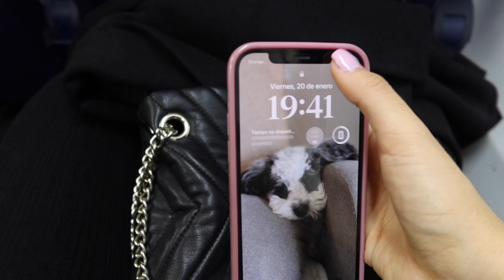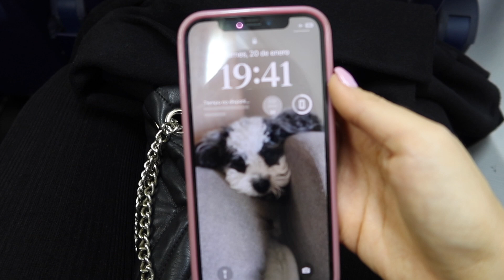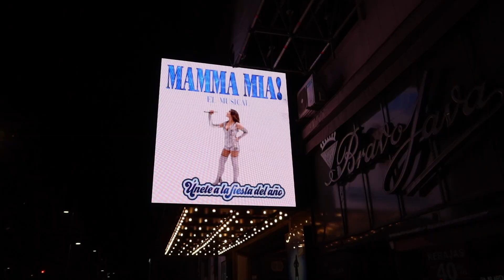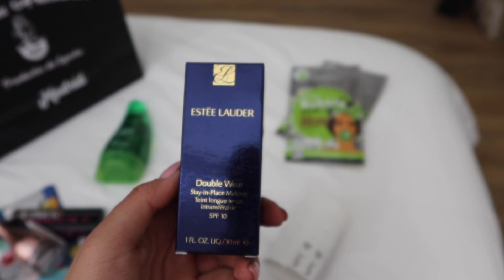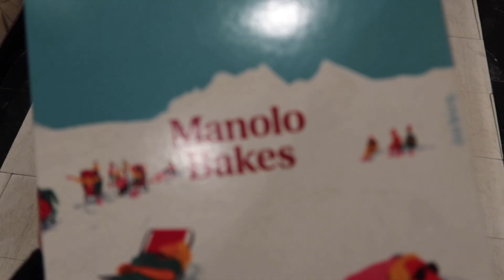Madrid siempre me hace feliz 💘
Web Itta jawles